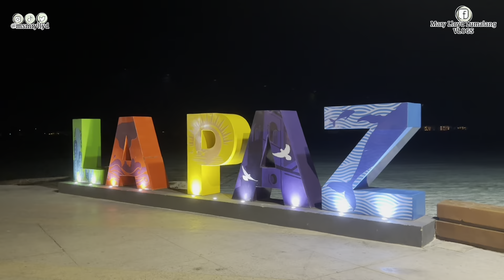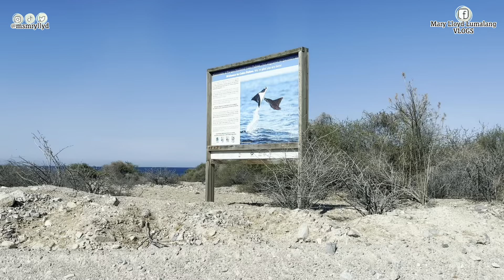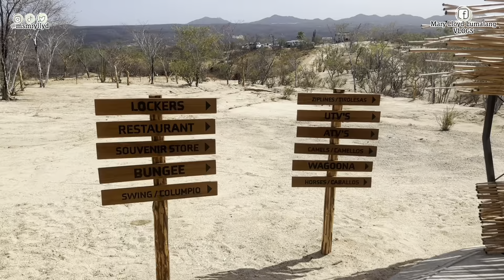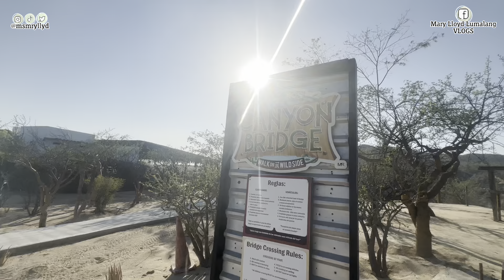The Best Beaches in Los Cabos, B.C.S, Mexico | FLIGHT ATTENDANT VLOG | MARY LLOYD LUMALANG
WHAT'S POPPIN' GUYS? IT'S POPPIN' AND TIME FOR A BRAND NEW VIDEO!

Another adventure during my one week layover in Cabo San Lucas, México. Come and join me as I witness Los Cabo's beauty. Enjoooooy!

SAY HI TO ME ON THE COMMENT SECTION.
THIS IS JUST FOR FUN. NO HATE, JUST LOVE.

XO, MARY!